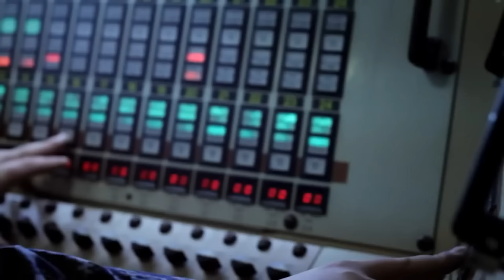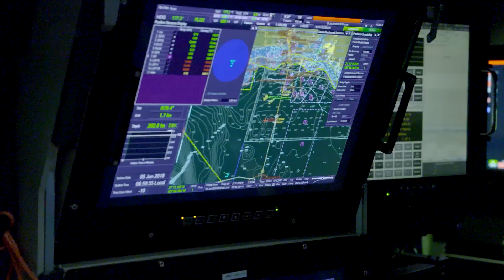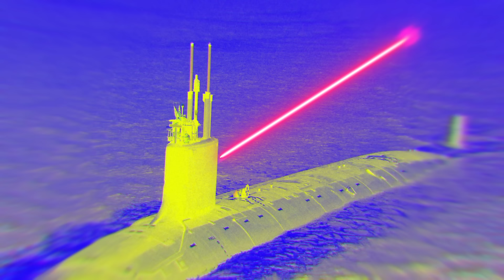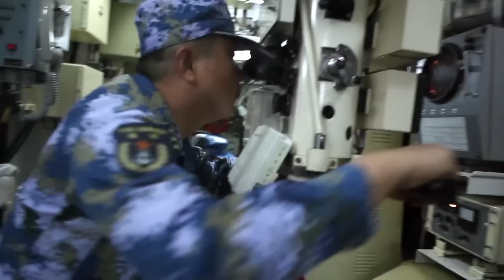Taiwan Tests SECRET Submarine To Destroy China In Seconds!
Freedom is never cheap — it always costs too much. But Taiwan has no choice — it must pay it, even if that means fighting to the death. China isn’t backing down — war might be the only option. But Taiwan is ready; the small island nation has been building weapons it could never build before and is arming itself in ways only world powers would dare. The heat is on in this battle of Taiwan versus China.